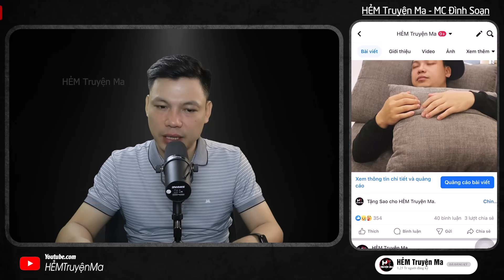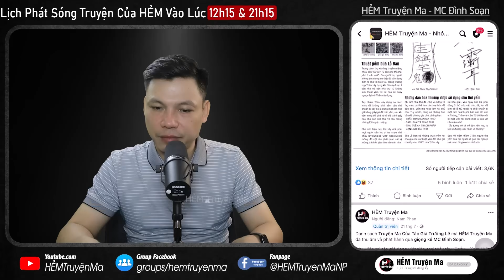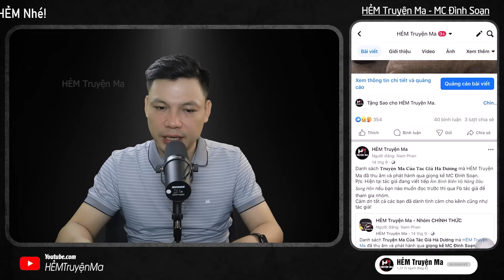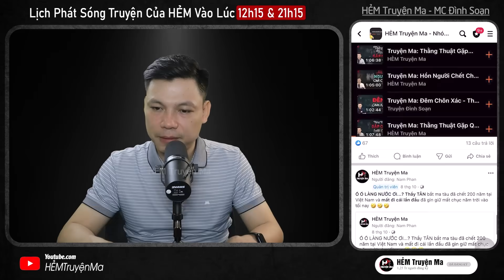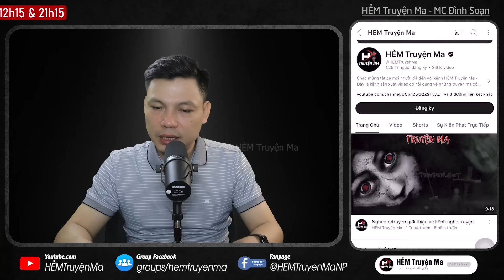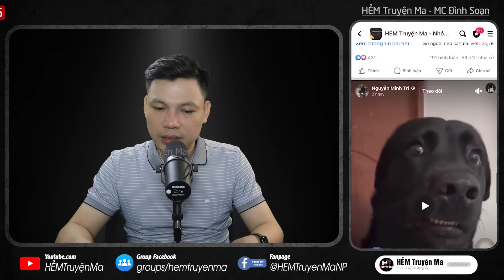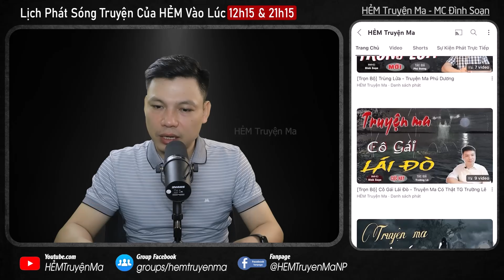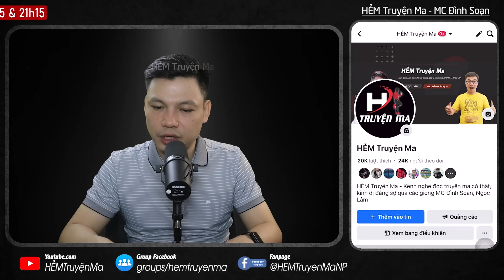[Tập 6] Truyện Ma: Chuộc Ngải Ký - Quỷ Hai Nanh Chiếm Giữ Vong Hồn TG Hà Dương MC Đình Soạn Kể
Ở tập 6 truyện ma "Chuộc Ngải Ký" tác giả Phú Dương (Hà Dương) này, vong hồn 2 mẹ con bà Tuyết hiện về báo mộng cho ông Kim đào mộ nhằm thoát khỏi con quỷ hai nanh giam cầm. Liệu rằng thầy Tống và Minh Tâm phải làm gì để giúp gia đình ông Kim đây? Hãy cùng MC Đình Soạn đón nghe tập tiếp theo của câu chuyện ma hay về bùa ngải này.